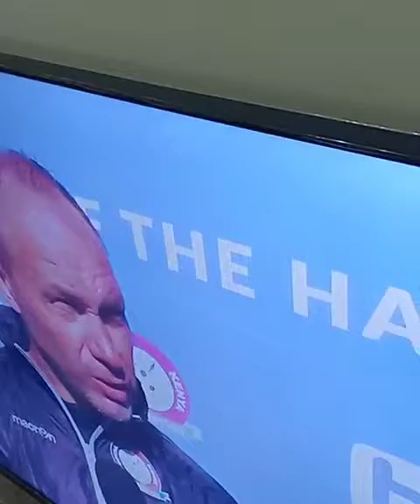erick omondi harambe stars team kenya